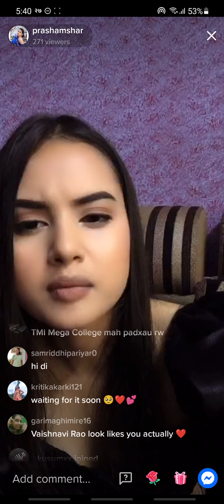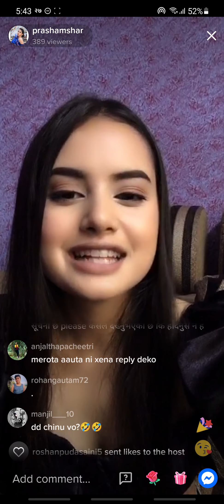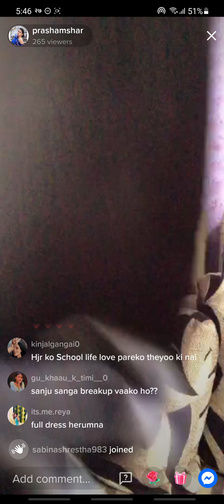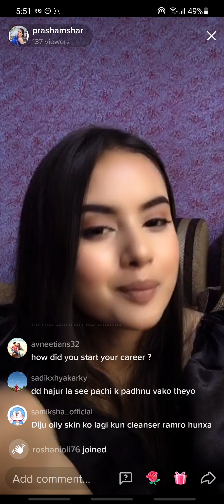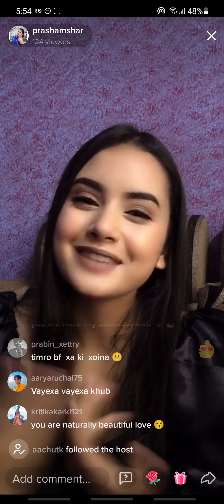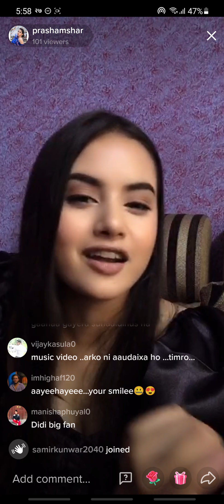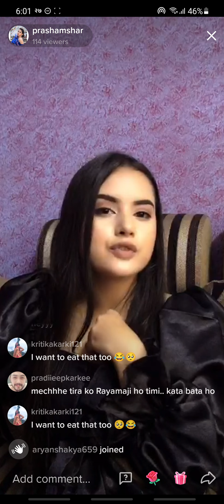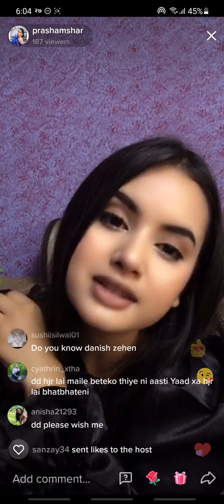prasamsha raimajhi is live in tiktok on shrawan 27 at around 5, 38 pm